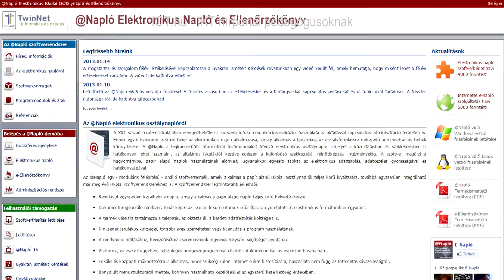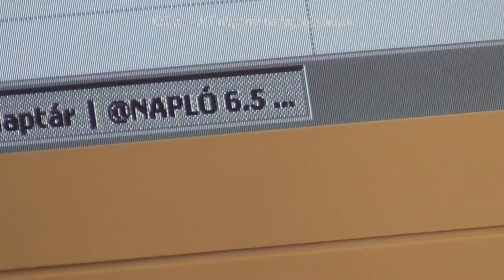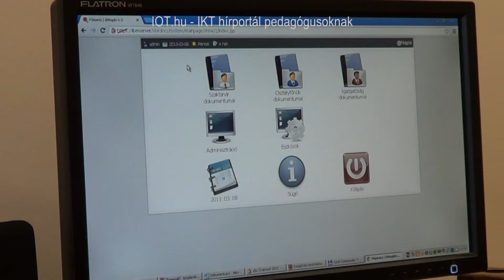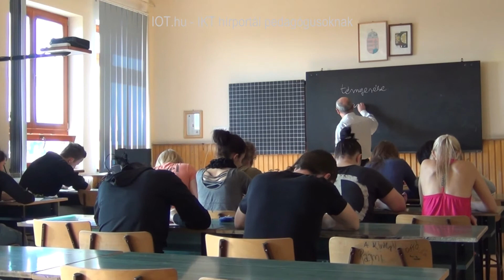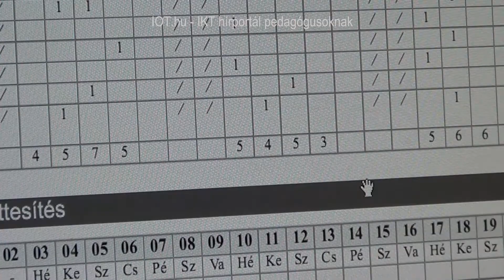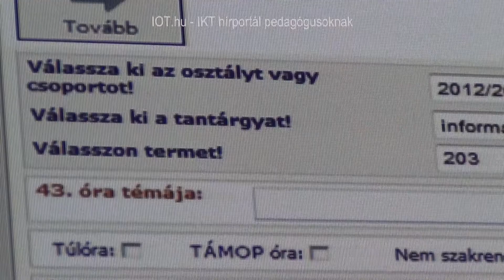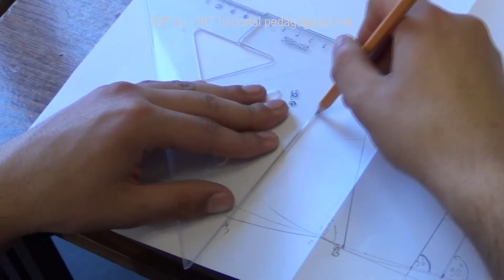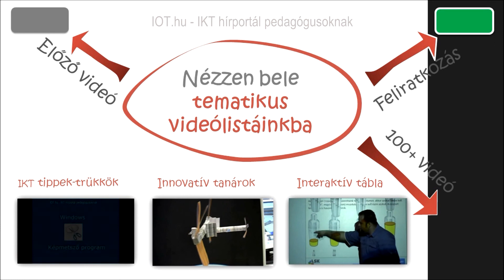Elektronikus napló bevezetése és használata a Szigetvári Zrínyi Miklós iskolában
Az elektronikus napló bevezetésének és használatának tapasztalatairól beszél Böhm Dániel, a Szigetvári Zrínyi Miklós Gimnázium, Szakközépiskola és Szakiskola igazgatóhelyettese.

Miben volt más az ő elektronikus osztálynapló igényük, mint más iskoláknak?

Miért nem feleltek meg az ingyenes elektronikus osztálynaplók az iskolának?
Előnye vagy hátránya van több az e-napló bevezetésének és mindennapi használatának?

Mennyiben befolyásolta az órarend készítő kompatibilitás az elektronikus napló kiválasztását?

Az elektronikus napló használata az interaktív táblán - példa ez a videó!

*** Ossza meg a videót másokkal is! ***
*** Lájkolja a videót, ha tetszik!
** Szóljon hozzá! Írja meg véleményét a videóban látottakról, saját tapasztalatairól! **

Milyen az archiválás az elektronikus naplón... és hogyan mentik az adatokat?

Miért fogadták szkeptikusan az elektronikus napló bevezetését a pedagógusok?

Volt-e elektronikus napló demo, ami meggyőzőtt az elektronikus napló előnyeiről?

Válaszok a videóban!